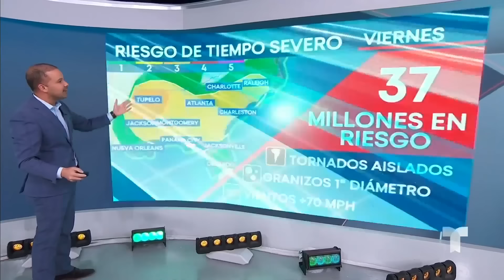Pronostican temperaturas extremas en varias partes del país | Noticias Telemundo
Video oficial de Noticias Telemundo. Se recomienda a las personas cuidarse de la exposición al frío, pues la piel puede comenzar a congelarse desde que se pasan más de 30 minutos a -20 grados. En algunas zonas, las acumulaciones de nieve serán de hasta 12 pulgadas.